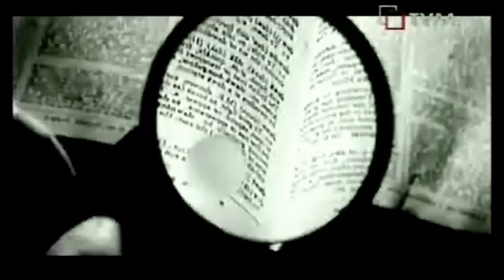Malta Eurovision 2010 - Thea Garrett - My Dream (HD)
EUROMT.COM